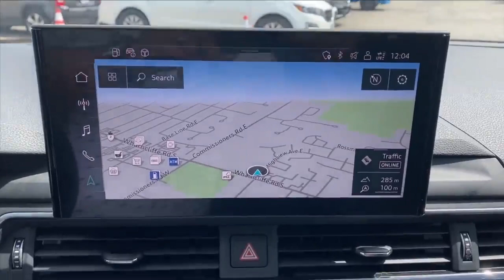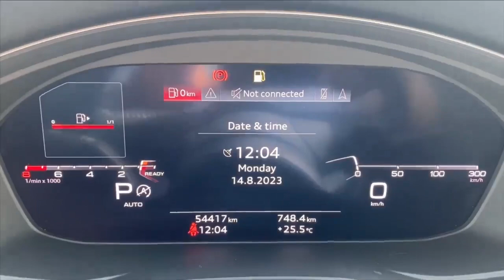2020 Audi A4 Walkaround | Finch Used Cars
Stock#: 108881

Finch Chrysler Dodge Jeep Ram
590 Wharncliffe Rd S
London, Ontario